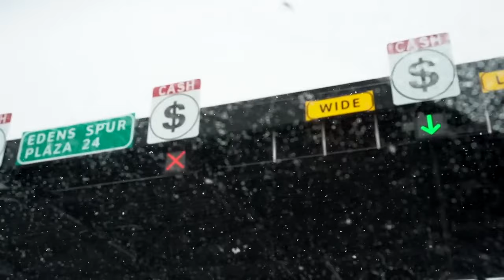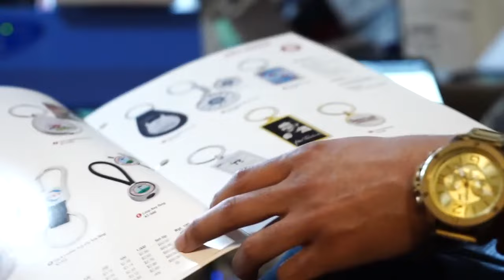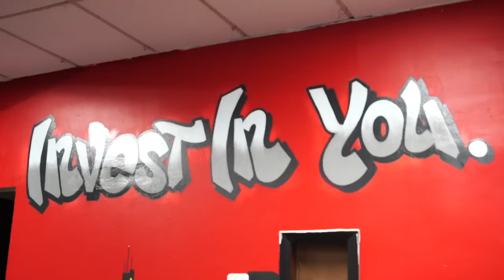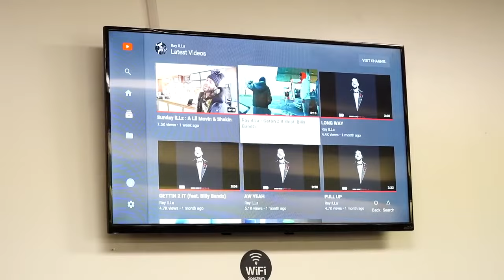Sunday iLLz : The Road to Milwaukee (Ep2)